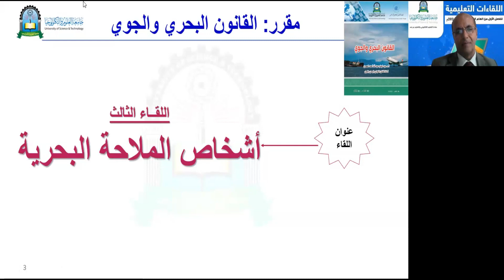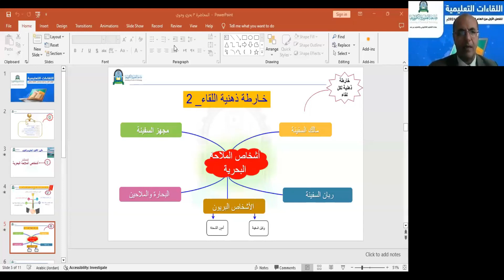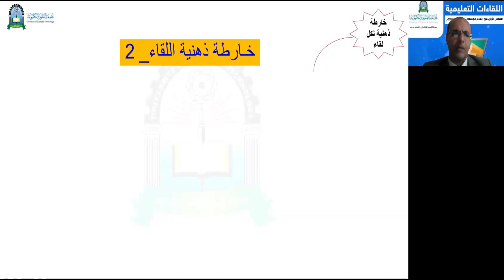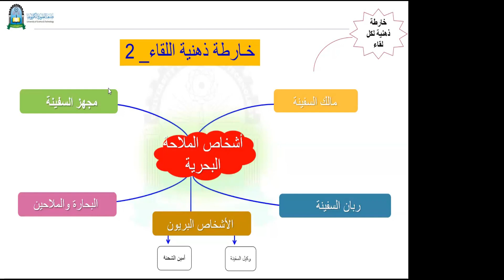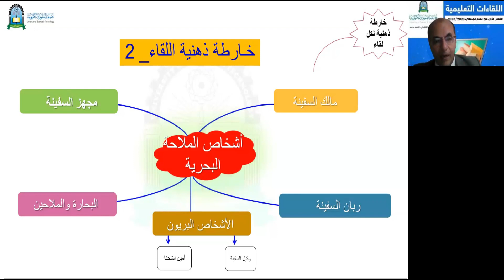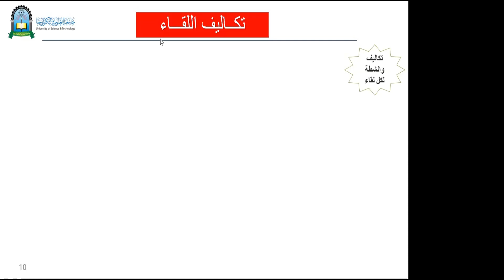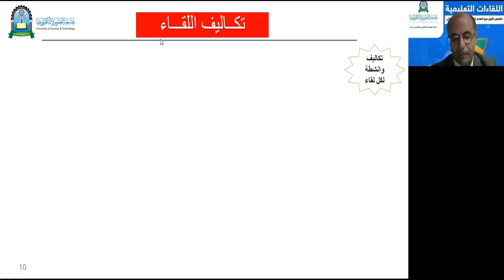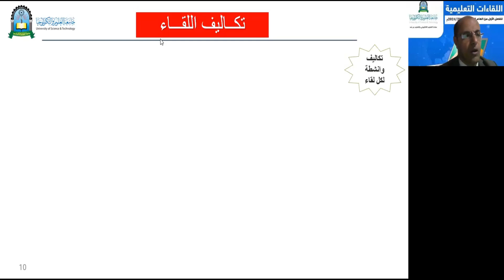القانون البحري والجوي | المحاضرة 3| اللقاءات التعليمية |الفصل الأول20231